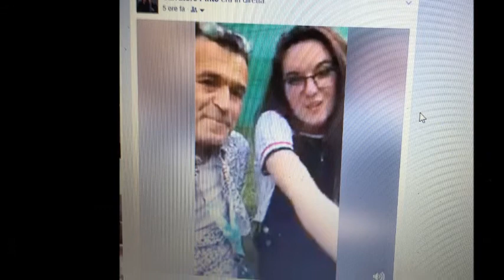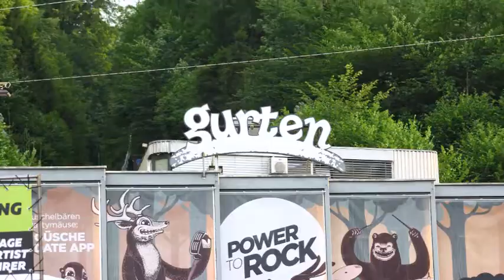Gurtenfestival 2017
Dj Salvi & Gurten Festival 2017.Un evento Musicale che ha le sue radici dal 1977,con un successo di Pubblico straordinario.4 serate di musica con artisti internazionali e locali.foto & video Salvatore Pinto Radio Rabe 95.6 & ensuite.ch. Brano di Veronica Fusaro "Pluto"